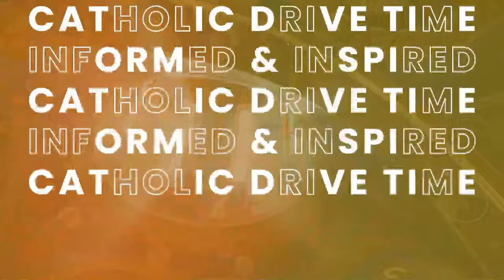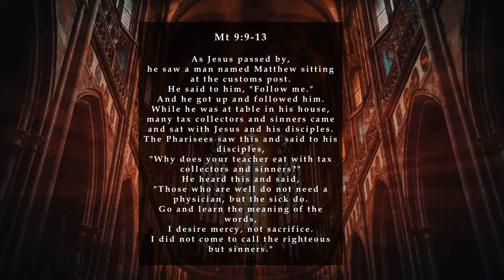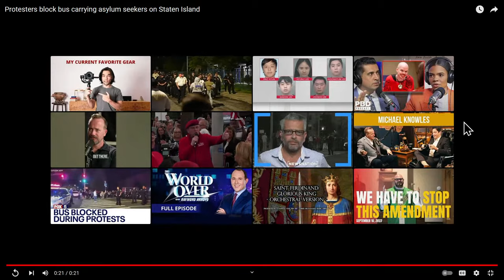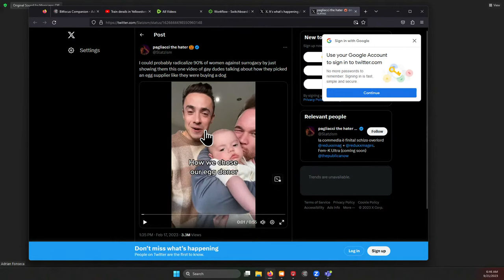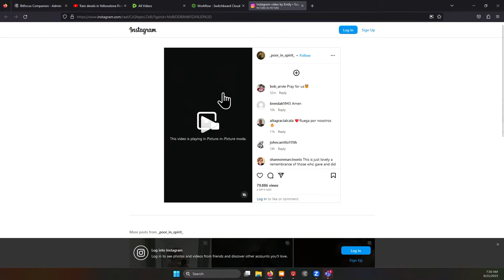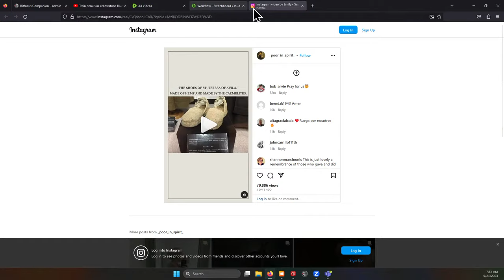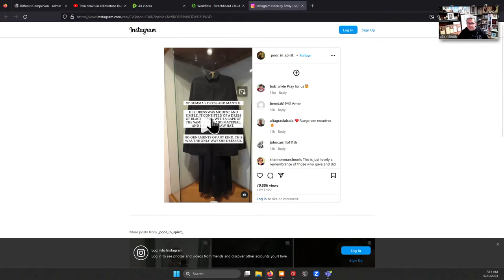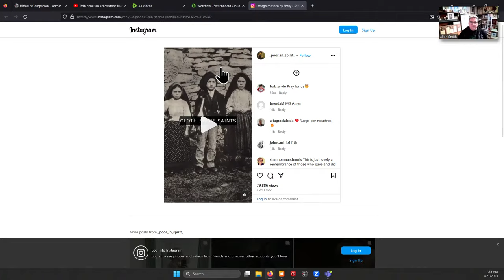San Francisco Recruiting Cops In Texas - Apple Worships Mother Earth 09-21-2023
Date – Thursday, September 21st, 2023 – St. Ephigenia

1. **St. Ephigenia, Princess - September 21:** St. Ephigenia was born in the 1st century as a princess in the Royal House of Ethiopia.

2. **Ethiopian Paganism:** Ethiopia, at the time of St. Ephigenia's birth, was steeped in paganism.

3. **St. Matthew the Evangelist:** St. Matthew the Evangelist arrived in Ethiopia and began evangelizing the people, converting many to the Catholic Faith.

4. **Conversion of St. Ephigenia:** St. Ephigenia was inspired by St. Matthew's words and converted to the Catholic Faith. She sought to consecrate herself to God.

5. **Leadership Role:** St. Matthew invested St. Ephigenia with the veil, and she became the leader of a group of around 200 virgins who also wished to consecrate themselves to God.

6. **King Hirtacus' Desire:** King Hirtacus, newly reigning, desired St. Ephigenia as his spouse. When she refused, he sought the Apostle St. Matthew's help to persuade her.

7. **St. Matthew's Sermon:** St. Matthew delivered a sermon on the nobility of marriage but, unexpectedly, also emphasized the wrongness of stealing another's spouse.

8. **Martyrdom of St. Matthew:** King Hirtacus, angered by St. Matthew's words, ordered his swordsman to slay the Apostle, who was martyred while kneeling before the altar.

9. **Burning of Ephigenia's Convent:** King Hirtacus ordered St. Ephigenia's convent to be burned as an act of revenge. She prayed to St. Matthew for help, and the Apostle's intervention caused the flames to turn against the Royal Palace.

10. **Devotion to St. Ephigenia:** Devotion to St. Ephigenia exists today, particularly in regions once part of the Portuguese Empire, such as Brazil and Peru. She is considered the patron saint of African-descent Catholics in Brazil.

St. Ephigenia, pray for us!

INTRO – Happy Thursday

When someone uses the OH MY GOD statement. I say Praise be His Holy Name. I dare you to say it.

And – at 15 past the hour,  Apple Worships Mother Earth

Also – at 30 past the hour, Bishop Strickland Update

Oh Yeah – at 45 past the hour, San Francisco Recruiting Cops in Texas After Pushing to ‘Defund the Police’

Plus – in the next hour, Alan Smith gives recap of his parish missions

As always – we have the fear and trembling game show with a prize from

My grandfather’s cancer